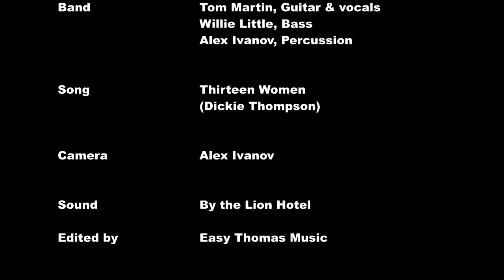Thirteen Women Lion Hotel Belper April 2017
Easy Thomas Blues Band covering Dickie Thompson's Thirteen Women, at the Lion Hotel in Belper, 1st April 2017. Tom Martin Guitar & Vocals, Willie Little Bass & Alex Ivanov Percussion